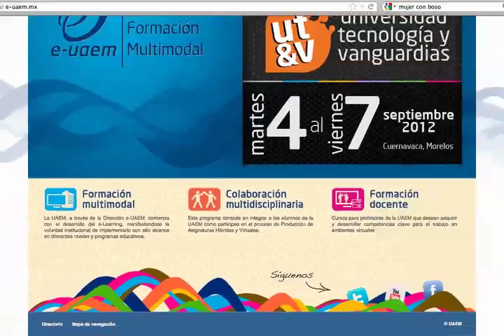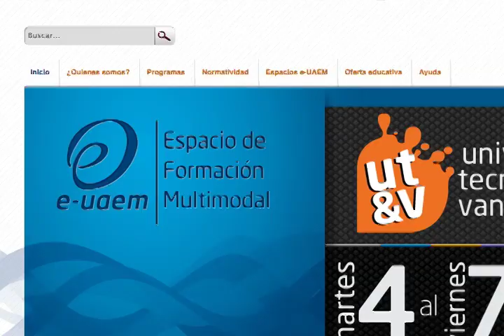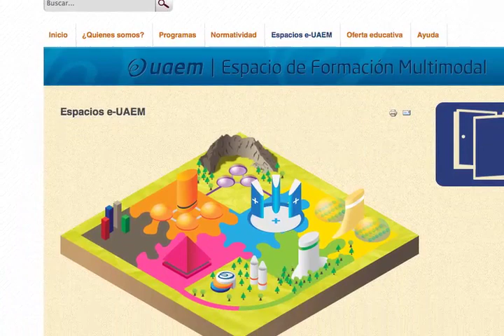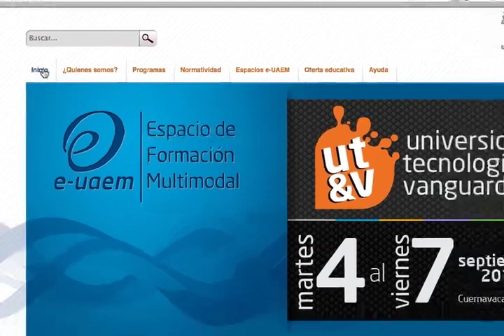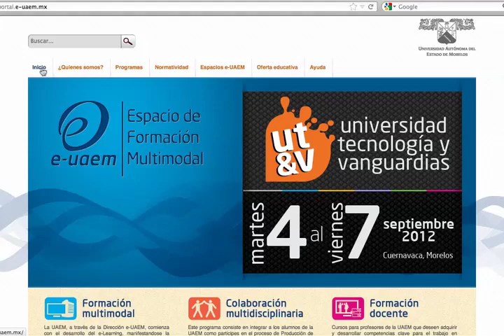Screencast: Portal e-UAEM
Tutorial que explica las características del portal "e-UAEM" en entornos virtuales de aprendizaje.